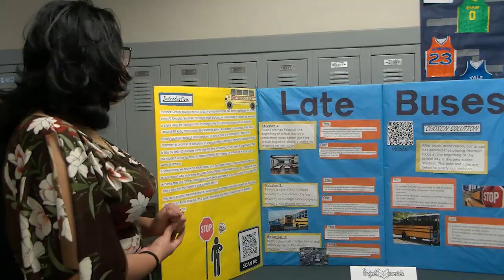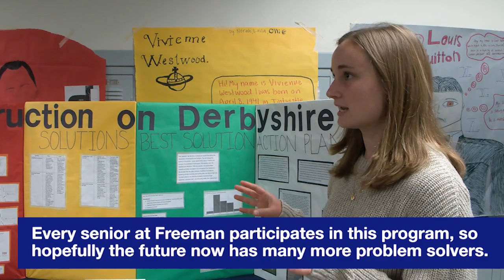Douglas Freeman: Project Maverick 2024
A quick look at Douglas Freeman High School's Project Maverick.